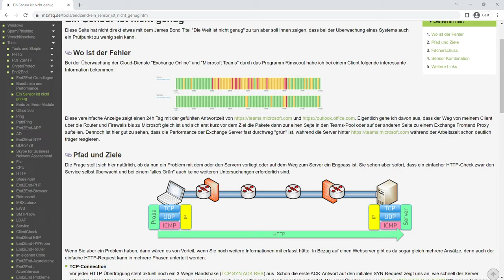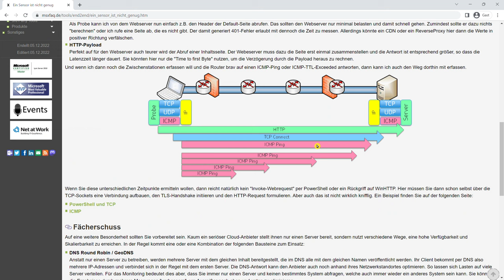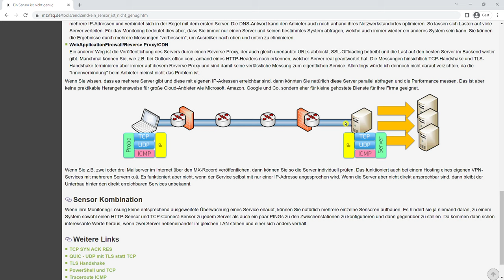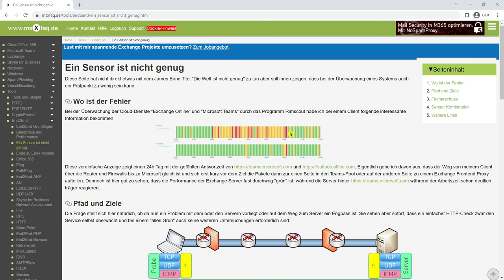Ein Sensor ist nicht genug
Überwachen sie ihre Server und Clouddienste? Dann zeigt dieses kurz Beispiel, warum es eben nicht ausreicht, nur den Server selbst zu überwachen.